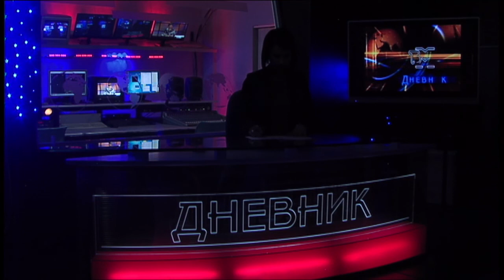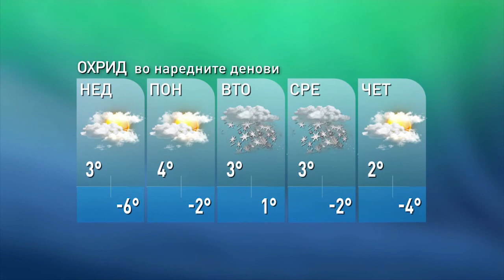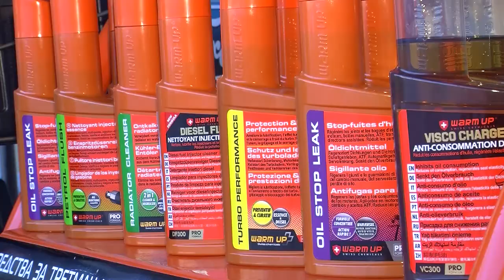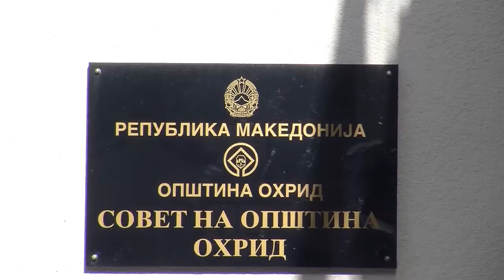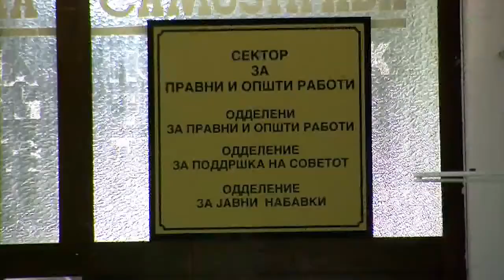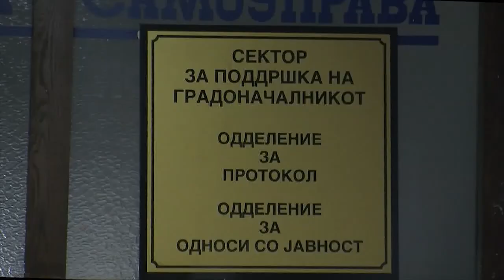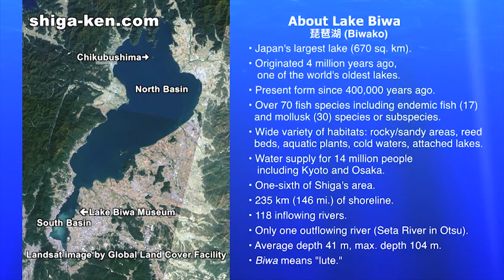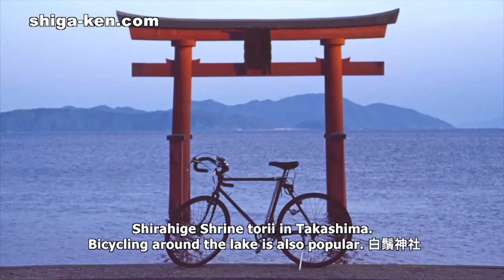ТВМ Дневник 21.01.2017